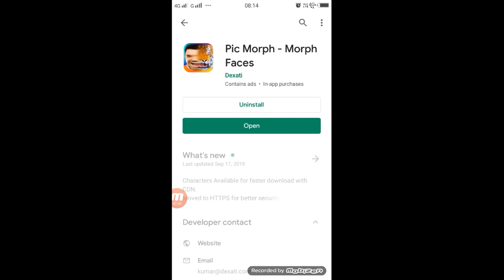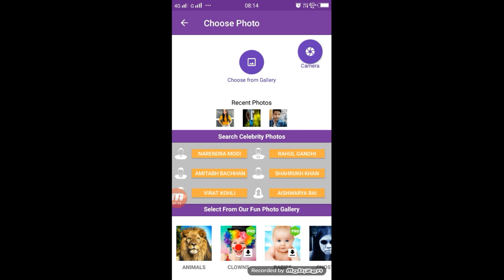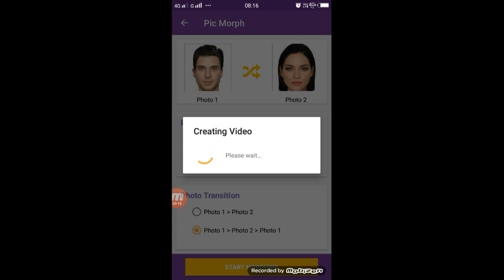Tiktok new viral trend | face change boy to girl | transition face Change | by technical shailendra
Apps

►your question

Tiktok new viral trend ,
face change boy to girl ,
transition face Change,
by technical shailendra,
tiktok new trend boy to girl tutorial,
tiktok new trend girl to boy tutorial,
tiktok pic morph app,
pic porph app,
face chang app,
face change boy to girl app,
boy to girl face chang app pic morph,